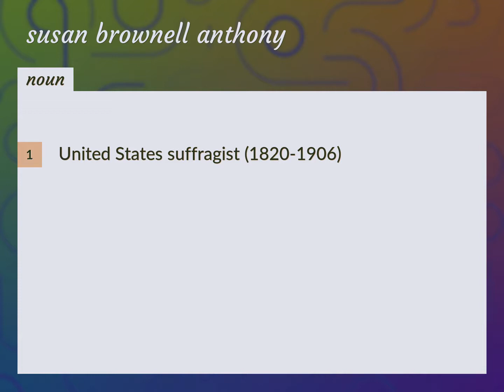Susan brownell anthony | meaning of Susan brownell anthony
What is SUSAN BROWNELL ANTHONY meaning?

Susan Miller (2022, August 26.) Susan brownell anthony meaning